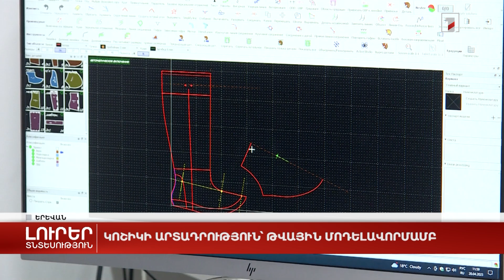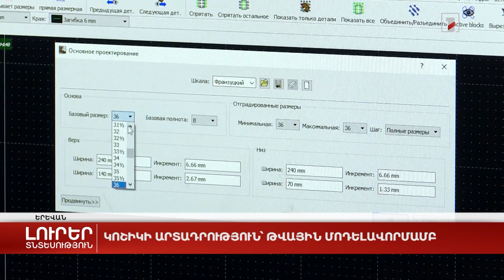Կոշիկի արտադրություն՝ թվային մոդելավորմամբ